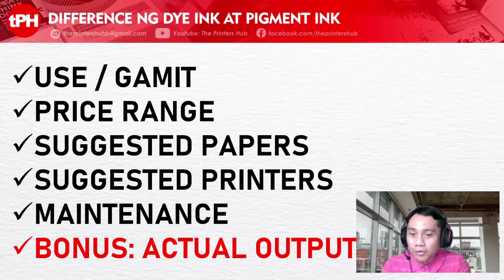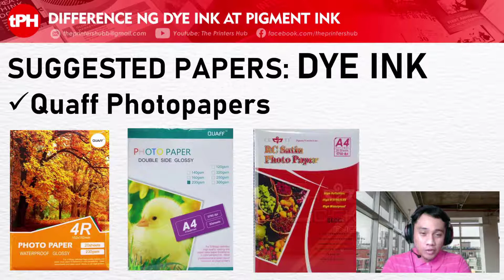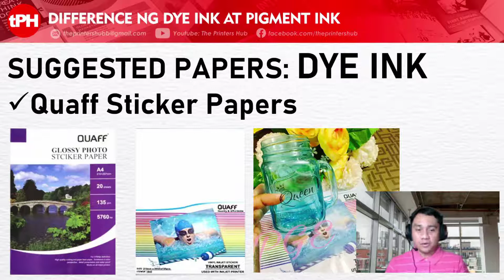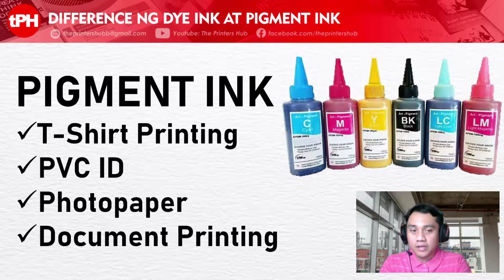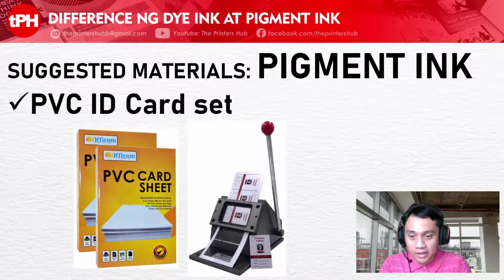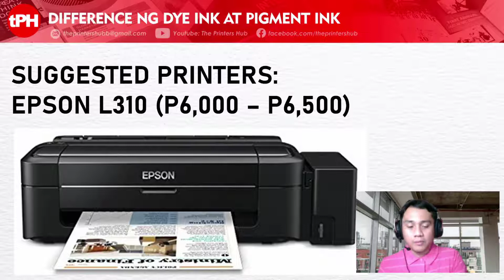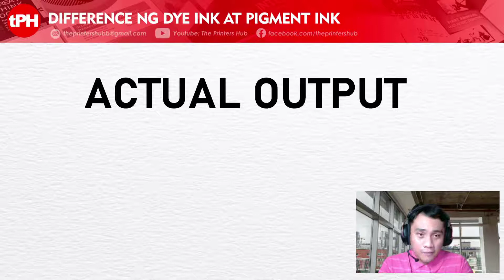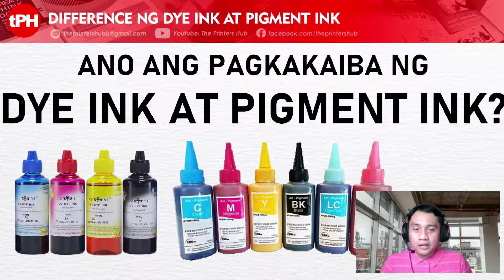EP24: Pagkakaiba ng DYE at PIGMENT INK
It's good to be back. Focus tayo sa dalawang ink na madalas tanungin sa comments sections ng ating previous videos. Ano nga ba ang pagkakaiba ng Dye at Pigment ink?

Join our new support group for printing owners and those who would like to learn more about printing:
The Printer's Hub - Support Group:

Thank you to:• tookapic for the thumbnail background via pixabay